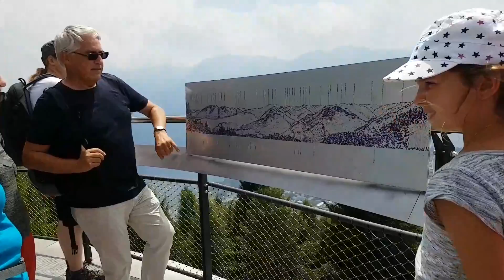로카르노 전망대에서